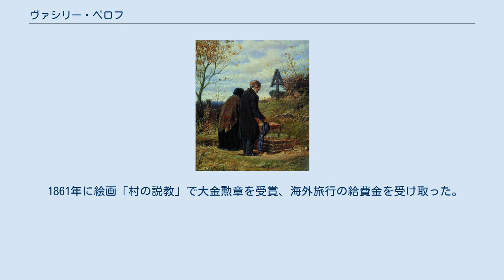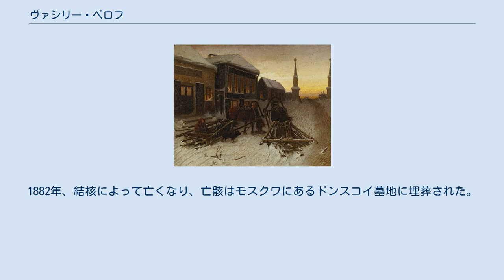ヴァシリー・ペロフ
ヴァシーリー・グリゴリエヴィチ・ペロフ（露: Васи́лий Григо́рьевич Перо́в, 英: Vasilii Grigor'evich Perov、1834年1月2日〈ユリウス暦1833年12月21日〉 - 1882年6月10日〈ユリウス暦1833年5月29日〉）は、ロシアの画家。
「ヴァシーリー」は「ワシーリー」、「ペロフ」は「ペローフ」とも表記される。
 ロシア帝国のトボリスクで誕生した。
父親は検察官。
彼は1846年にアルザマスにあるアレクサンダルストウピン美術学校に通う、この頃、腕前の良さによってニックネームとして「筆」«перо» にあやかったペロフの名を受けた。
1853年に名門モスクワ絵画彫刻建築学校に入学、主にセルゲイ・ザルヤンコのもとで学ぶ、1861年に修了した。
1856年、帝国美術アカデミーで発表したスケッチで小銀勲章を受賞した。
 1861年に絵画「村の説教」で大金勲章を受賞、海外旅行の給費金を受け取った。
1862年にエレーナと結婚した。
同年に西欧諸国へと旅発ち、ドイツのベルリン、ドレスデン、デュッセルドルフといった数々の都市を訪問、その後、フランスのパリに向かった。
この旅行中、彼はヨーロッパの街の生活場面等をたくさん描いた。
1864年の秋にモスクワに戻り、妻の叔父の家に住んだ。
1866年、アカデミー会員の称号を受け、1871年にモスクワ美術学校の教授になった。
同時期に移動派へ参加。
1882年、結核によって亡くなり、亡骸はモスクワにあるドンスコイ墓地に埋葬された。